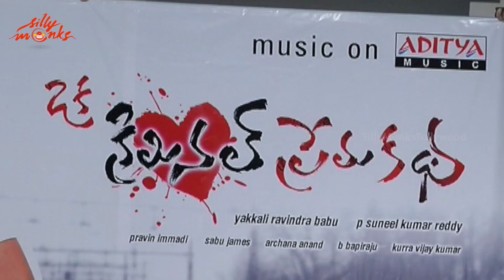Oka Criminal Prema Katha PM - Manoj Nandam, Anil Kalyan, Priyanka Pallavi | Silly Monks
Watch Oka Criminal Prema Katha PM. Starring Manoj Nandam, Anil Kalyan, Priyanka Pallavi. This movie is Directed by P. Suneelkumar Reddy and Produced by Yakkali Ravindrababu.